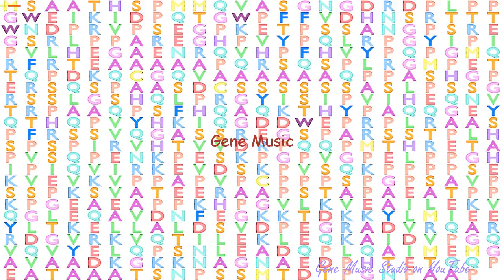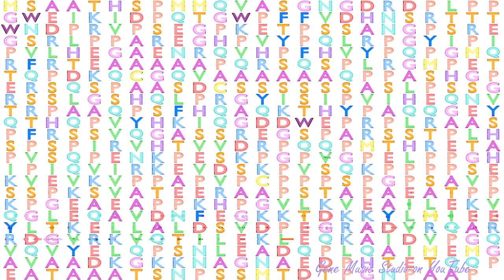Gene Music using Protein Sequence of BAG3 "BCL2-ASSOCIATED ATHANOGENE 3"